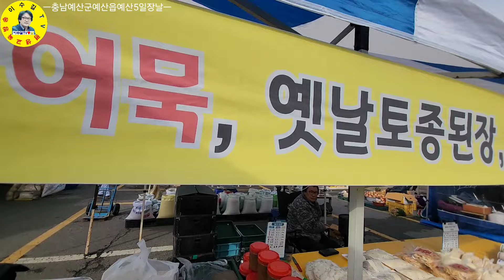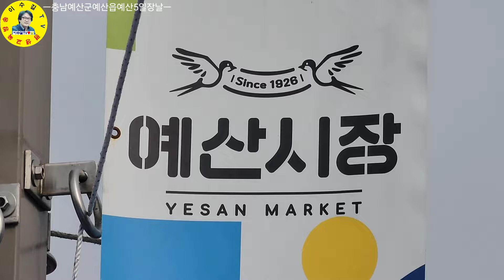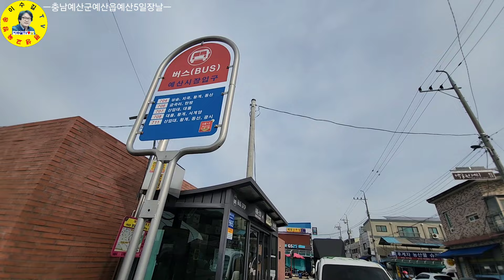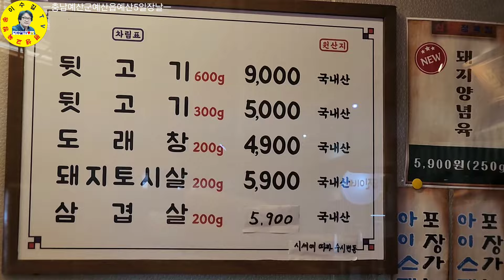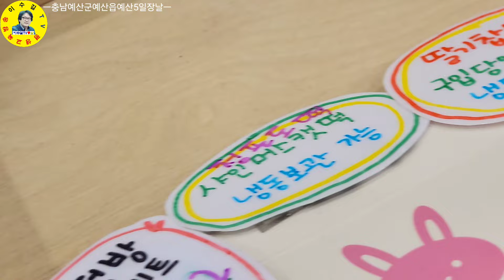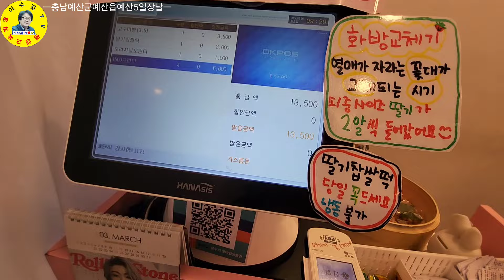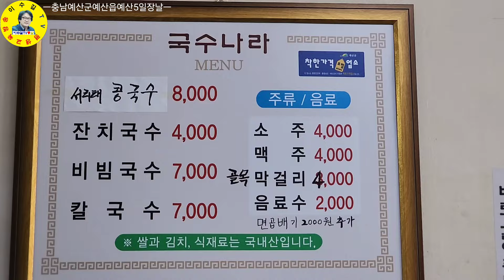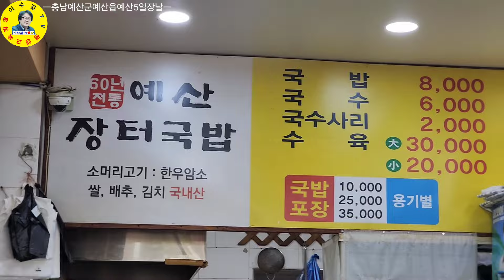伝統市場 백종원/신성의 고향 예산군 예산전통시장 5일장날 각종먹거리 맛집, 흥거리/볼거리 견문록♡삶2141/Yesan traditional market, korea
충청남도 예산군 예산읍 전통시장 5일장날은 5일/10일/15일/20일/25일/30일입니다. 또 예산옛장터에는 백종원 씨가 만들어 놓은 먹걸리 장터가 있습니다. 영업시간은 오전11시부터 시작합니다.

ㅡㅡㅡㅡㅡㅡㅡㅡㅡㅡㅡㅡㅡㅡㅡㅡㅡㅡㅡㅡㅡㅡ
방송섭외: 이수길
영상감독: 이수길
영상촬영: 이수길
영상편집: 이수길
촬영기기:  Samsung Galaxy S22 Ultra
영상시간: 00시간 47분 21초